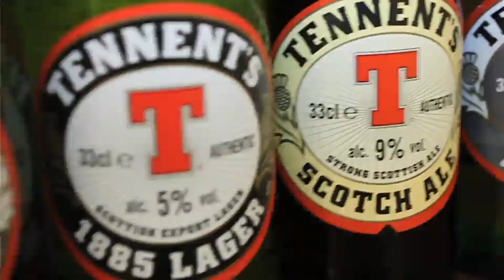yuochef.tv - Coq à la Bière (Pollo alla Birra)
Lo chef Gabriele Moroni ha rivisitato una ricetta tipica della tradizione culinaria francese (Coq au vin) per dare vita a questo pollo cotto nella Tennent's Authentic Export Scotch Ale.